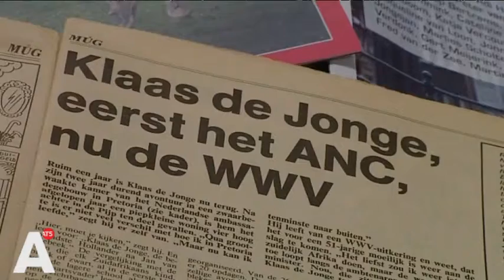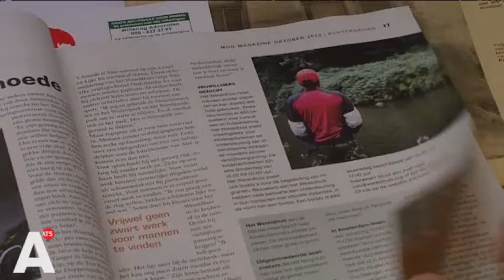Al 25 jaar geeft MUG de minima een stem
MUG, het Magazine voor Uitkeringsgerechtigden, geeft al 25 jaar een stem aan de minima. Lees verder